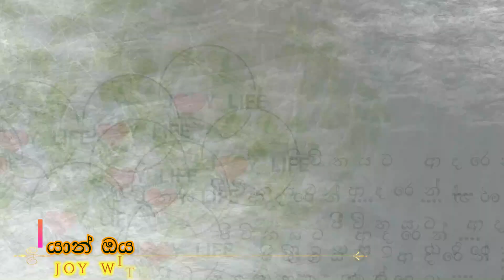යාන් ඔය නිම්නයේ තනියා - yanoya Valley's Giant @Joy with life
Joy with life